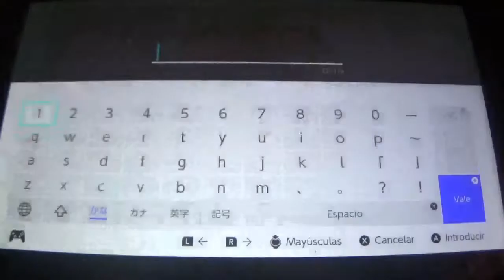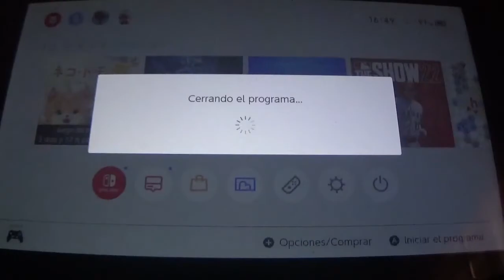Neko Tomo Smile Mashimashi (JAP) Narrado en Español 3ª parte (Gameplay de 7 Días 3/7)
En esta entrega, las cosas se ponen juguetonas al desbloquear algunos juguetes gatunos para jugar con Nana y Shiro, además de jugar a un juego de mesa muy divertido con estos dos angelitos. :)